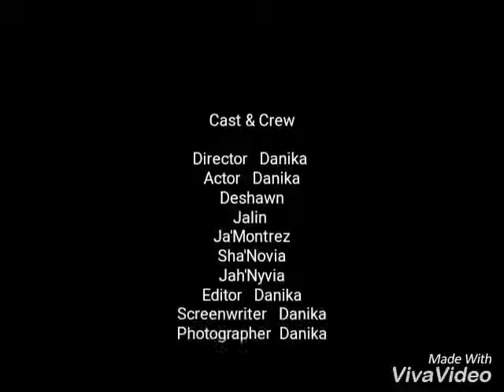Family is the number one thing in this life